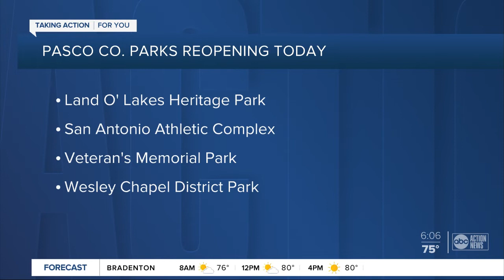Pasco County reopening more parks and trails for recreation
Pasco County Parks is reopening additional limited-access areas on Wednesday, May 6. Story